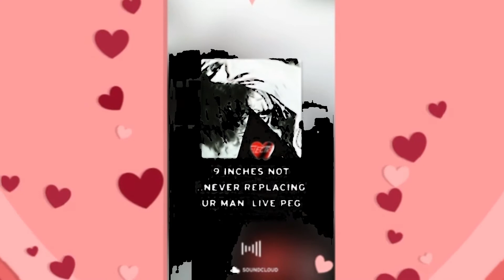BJ 4 Da Soul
“When eye see her my tongue is down HER throat”